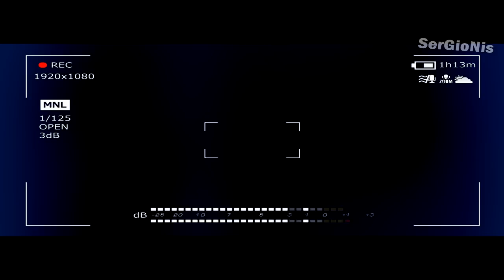ПОТЕРЯННЫЙ ЭПИЗОД ФИКСИКОВ | ПОТЕРЯННАЯ СЕРИЯ ФИКСИКИ